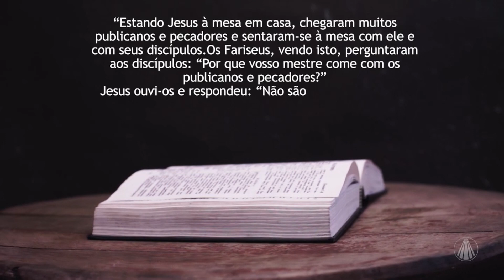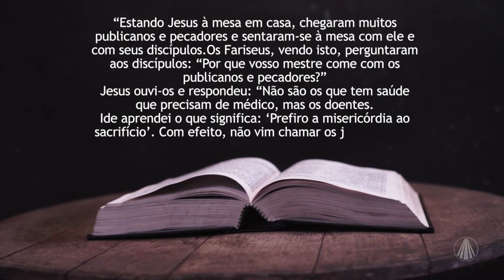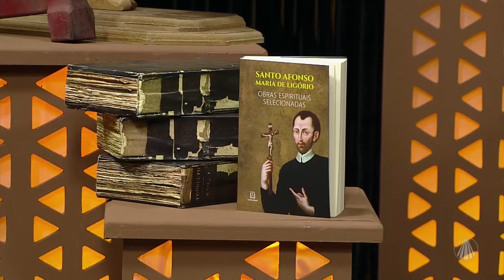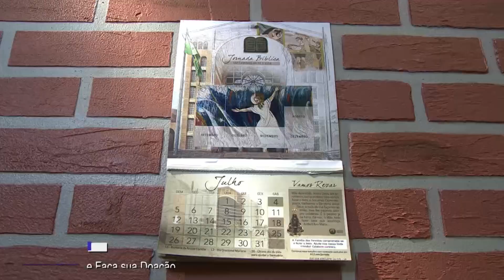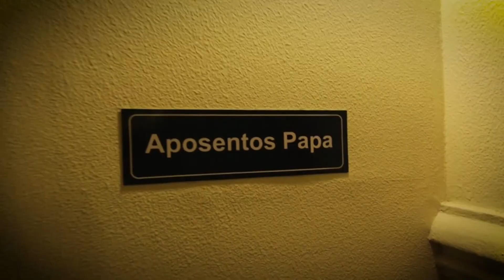Em Comunhão: Teologia Moral de Santo Afonso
No Em Comunhão, Pe. José Ulysses conversa com o Pe. Mario Marcelo e com o Missionário Redentorista Pe. Anisio Tavares sobre Teologia Moral de Santo Afonso Maria de Ligório. Confira!

TV APARECIDA
É bom estar onde a Mãe está!